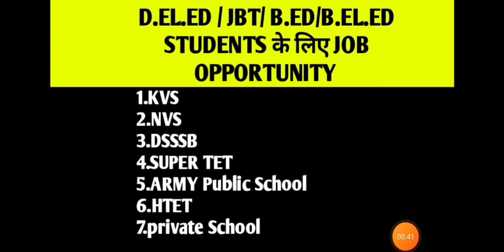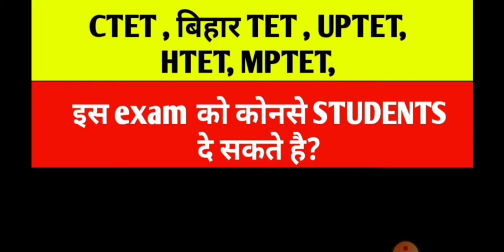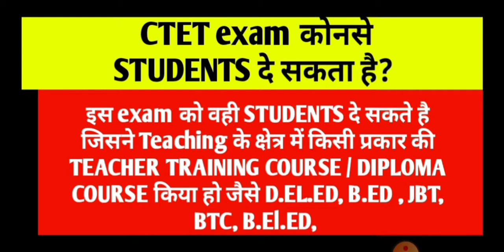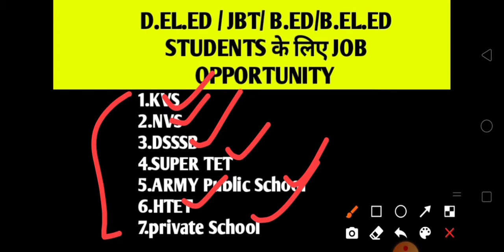deled karne ke baad teacher kaise bane | d.el.ed karne ke fayde | deled karne ke baad kya kare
deled karne ke baad teacher kaise bane , d.el.ed karne ke fayde ,  deled karne ke baad kya kare, deled courses ke fayde in Hindi, deled courses private college fees , deled course kaise kare, D.el.ed course kya hai , D.el.ed Admission 2022, Bihar se deled course kaise kare , Bihar deled fees , Bihar d.el.ed online form 2022 , d.el.ed ke baad kya Karen, D.el.ed course benefits ,

❣️❣️❣️हमारे मम्मी पापा हमारे हमे पढ़ाने के लिए कितना मेहनत करते है इसलिए उनके लिए यार जरूर कुछ करना है ❣️❣️❣️